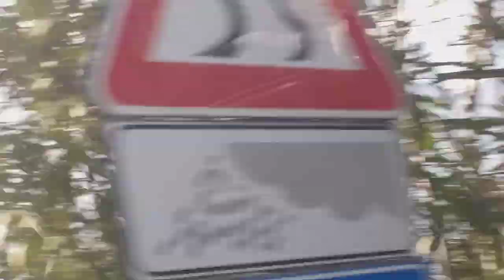traveling along Lake Garda